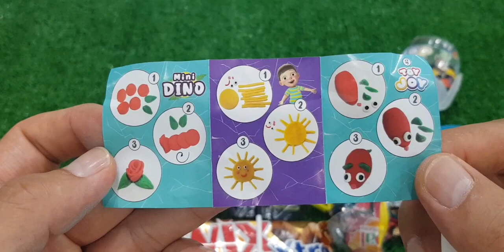ASMR RAINBOW DESSERTS FROZEN NIK-L- NIP COLOR ICE CREAM 무지개 디저트 얼린 닉 클립 아이스크림 먹방 CANDY MUKBANG